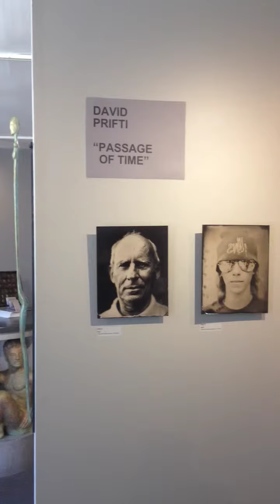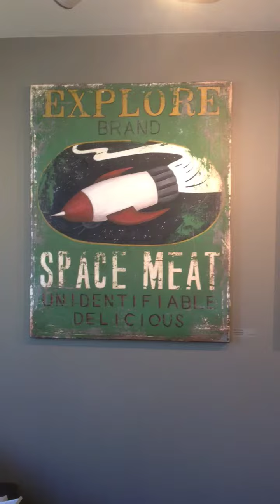Matthews, Prifti & Patten Exhibit July 2014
Running July 3 - 17, 2014. Come in and view this exciting show.